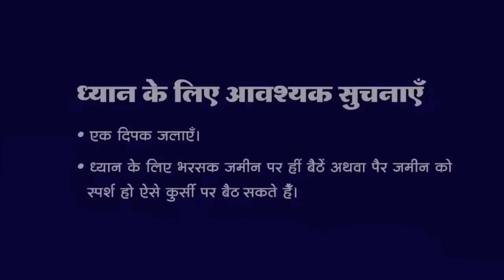5:30 AM - Collective Meditation with Himalayan Satguru